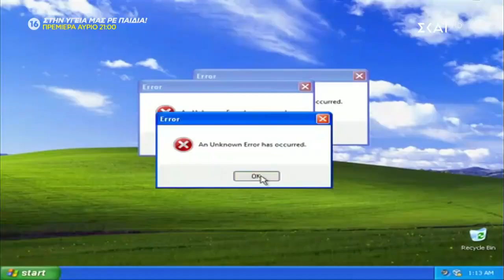Big Brother | Πόσο κοντά έχουν έρθει η Χριστίνα και ο Παναγιώτης | 09/10/2020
Big Brother
17 άνθρωποι, άγνωστοι μεταξύ τους, καλούνται να συνυπάρξουν για 15 εβδομάδες μέσα σε ένα σπίτι που παρακολουθείται από κάμερες 24 ώρες το εικοσιτετράωρο. Μακριά από συγγενείς και φίλους, χωρίς internet, social media και τηλέφωνο θα ζήσουν μια πρωτόγνωρη εμπειρία, ένα μοναδικό «κοινωνικό» πείραμα. Η συμβίωση θα τους κάνει να επαναπροσδιορίσουν τις αξίες τους; Θα καταφέρουν άραγε να δείξουν στο τηλεοπτικό κοινό τον πραγματικό τους εαυτό; Ποιος θα καταφέρει να φτάσει ως το τέλος;